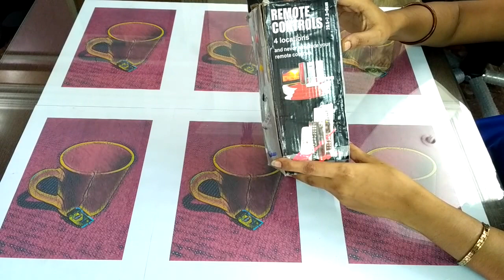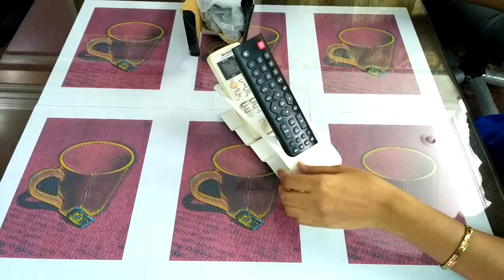UnBox Review - Metallic Desk Remote Organizer - Ranked 14 in Amazon Home & kitchen Holders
To buy this product for 125-150rs head out to this

Have shot this video via Xioami Redmi 3s 16gb Black

And protected by this case

And used an audio extension cable check it out

And Used a Bluetooth Selfie Stick
Selotaped to this white board tripod which was lying in office -
Indian Jugaad

 Remote Control Mobile Phone Cordless Organizer Stand Shelf Rack Metal Holder

** Build & Finish **
● The stand is around 20cms in length
● It's made of steel and is well coated coated with paint. I bought the black one
● There are slots for four remotes and the bottom has got four wrinkles aligned with the slots. Each slot is around 5.5cm x 3cm
● It's strong & sturdy in build and have got clean finish

** Usage & Perfomance **
● The slots are wide enough to accommodate the largest of my remotes
● The base of the remotes go into the wrinkles that keep them in position
● The stored remotes are easy to see & to reach and I don't need to hunt for them now
● On well-polished wooden surfaces, the stand may make scratches if handled carelessly

** Summary **
● I have placed this on my TV stand and I have the TV, sound system, DTH & DVD player remotes in the stand
● It's a neat way to organise and track all my remotes. You will be happy with this purchase of around Rs.163